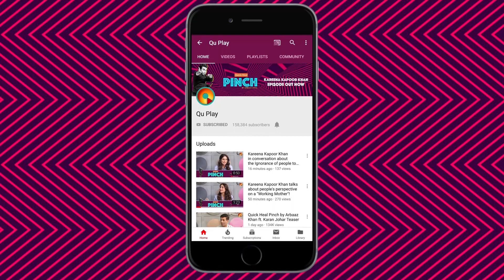Saif Ali Khan on being digitaly unavailable